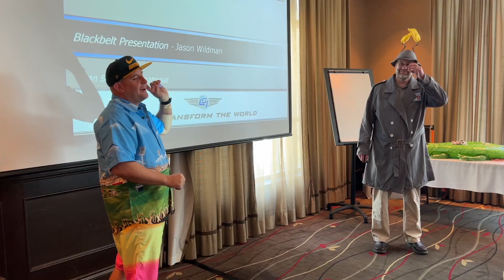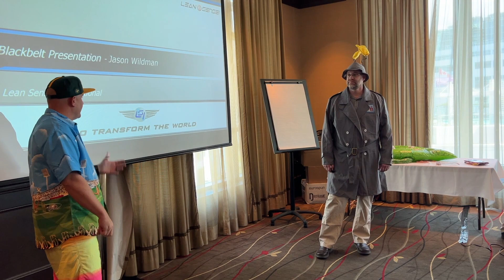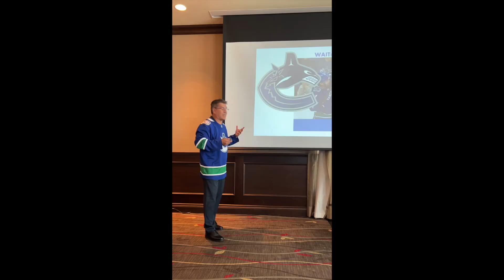DAVID IS GONE FOR 3 WEEKS? WHERE IS HE GOING? Plus Blackbelts Graduate!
So Automotive Engineer David Chao is going somewhere for 3 weeks?  Where is he going and what is he up to...? Plus some footage of the Blackbelts finishing up their program…